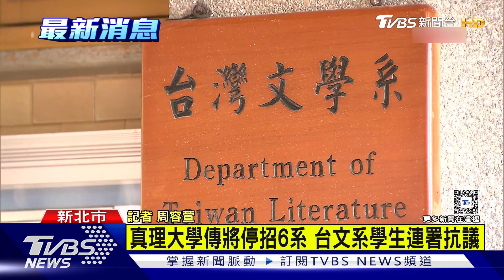真理大學傳將停招6系 台文系學生連署抗議｜TVBS新聞